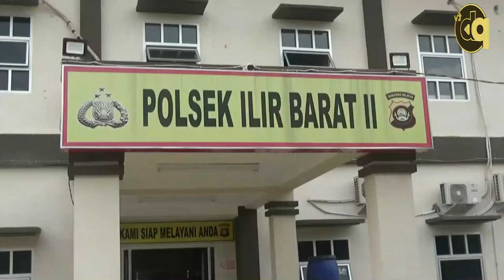Dua Kawanan Pencuri di Sungai Tawar IV, Akhirnya Ditangkap, Satu Pelaku di Dor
Liputan : Apriyansyah
Reporter : Jane